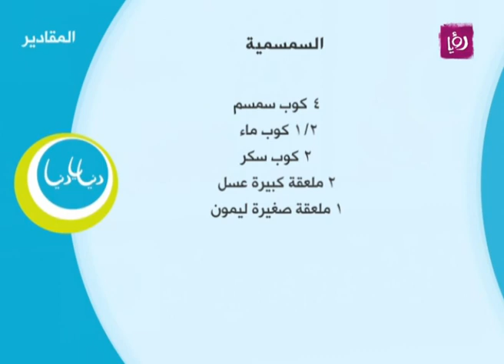سمسمية - غادة التلي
غادة التلي تحضر خلال مطبخ دنيا يا دنيا السمسمية.